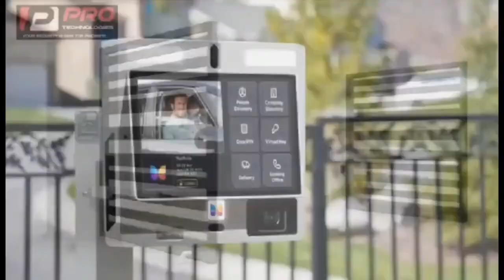eastwood anaba fires 🔥 christians, as compared to muslims